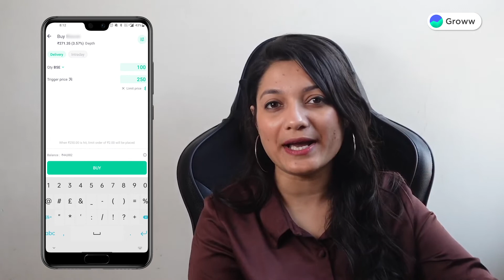What is GTT and how to place a GTT order on Groww? (Hindi)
What is GTT and how to place a GTT order? (Hindi)
What is GTT and how to place a GTT order on Groww?